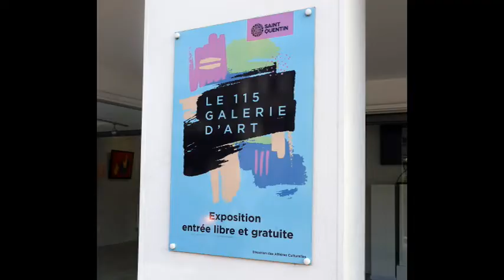Expo Josy 2022 Discours